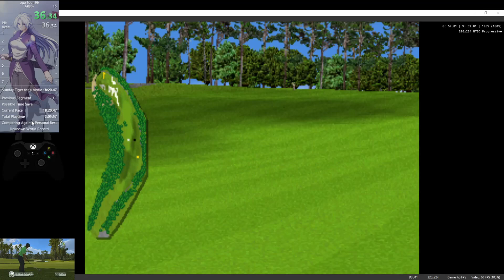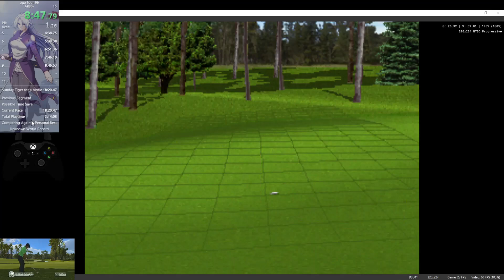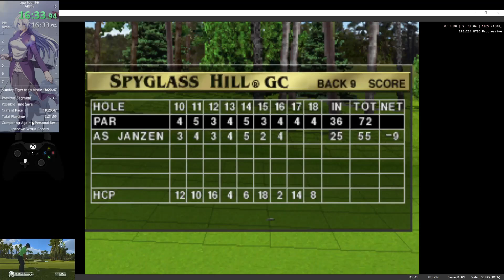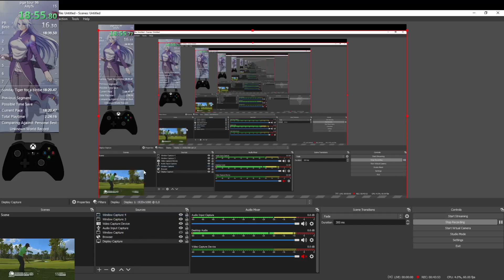PGA Tour 96 PS1 Spyglass Hills 18:39 PB